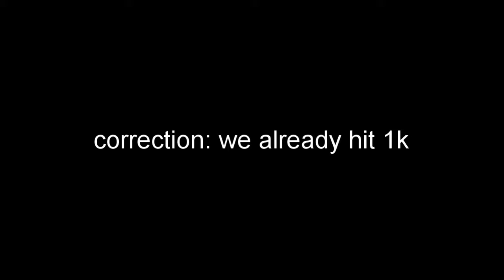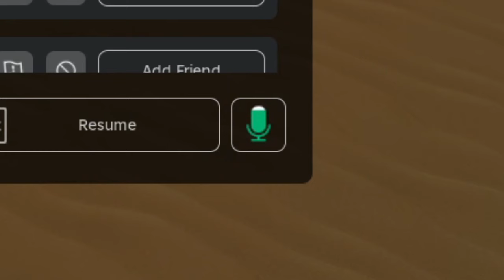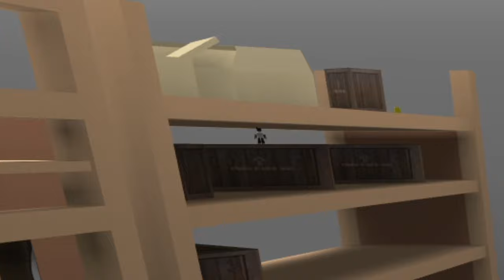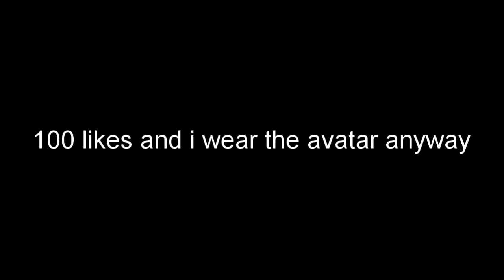Roblox Games but MOVING IS BANNED..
Today Dev, aka Flqnker is trying to see if he can beat roblox games without moving at all. The 5 games he played consisted of Natural Disaster Survival, Arsenal, Work at a Pizza Place, Pass The Bomb, and Hide and Seek Extreme.

100 likes and i'll wear the avatar anyway..